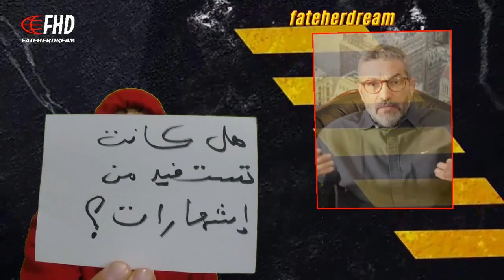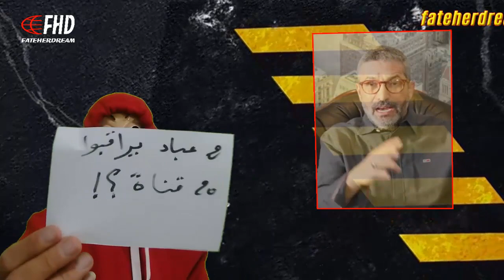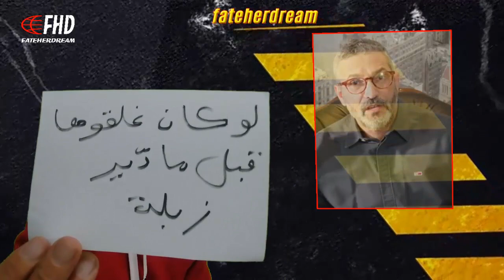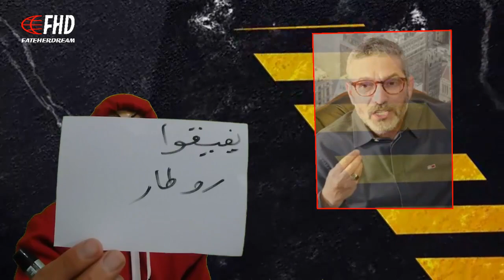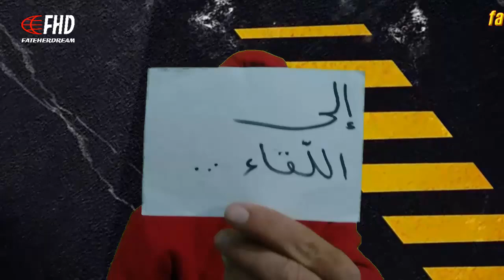بن سديرة يعلّق على قرار غلق قناة الأجواء الفضائية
الإعلامي الجزائري بن سديرة السعيد يعلّق على قرار غلق قناة الأجواء بعد تلك المشاهد التي قامت ببثّها